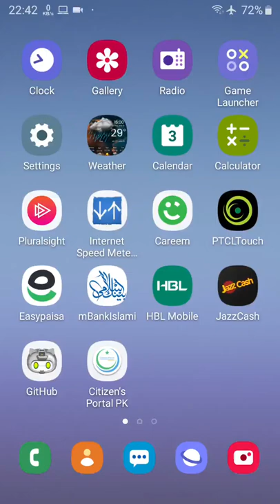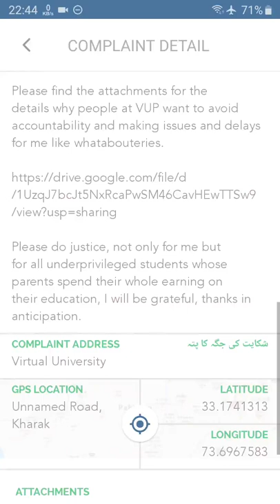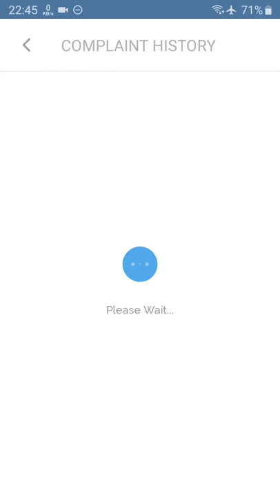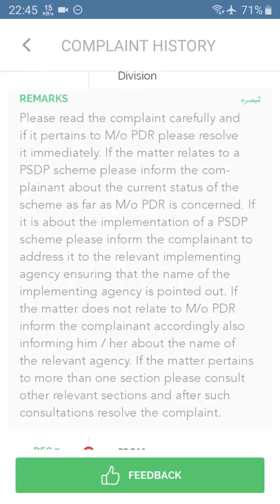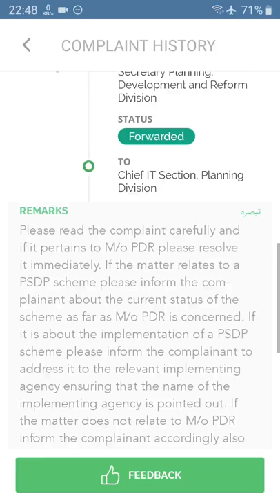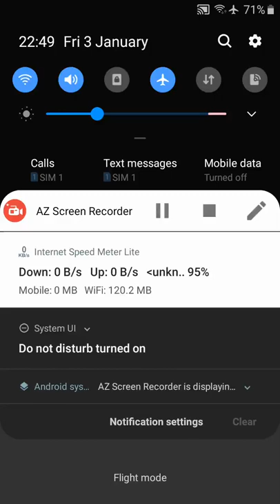Prime Minister's Pakistan Citizen Portal Data Manipulation (Counter Proof 01)